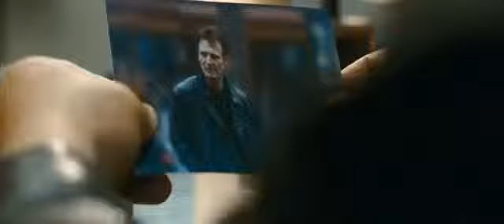kinopoisk ru Taken 2 112830